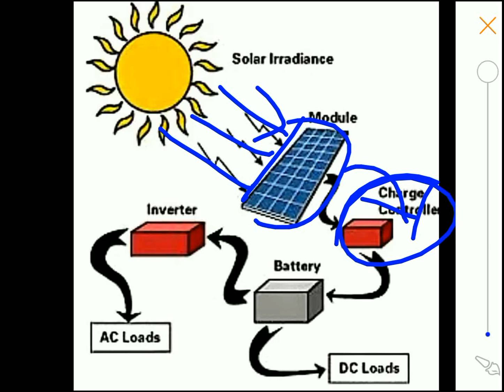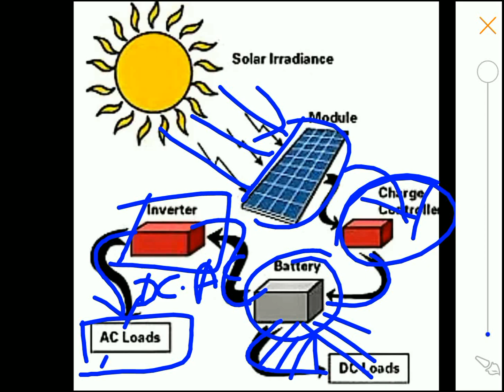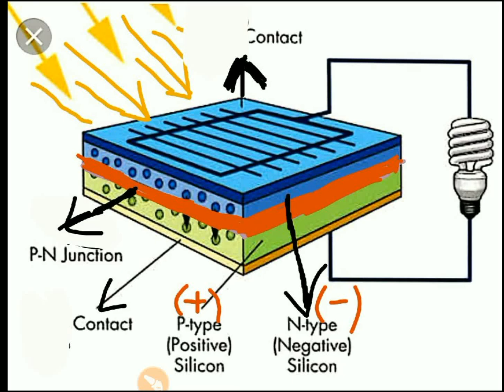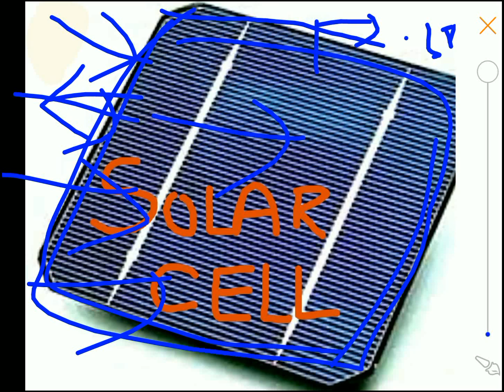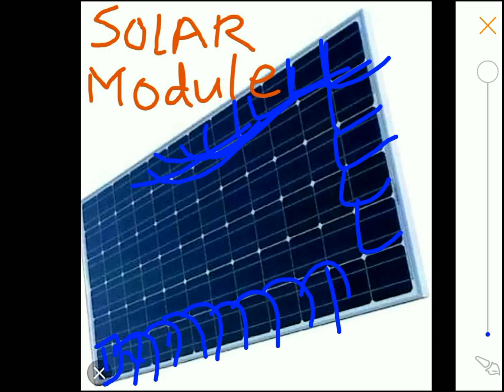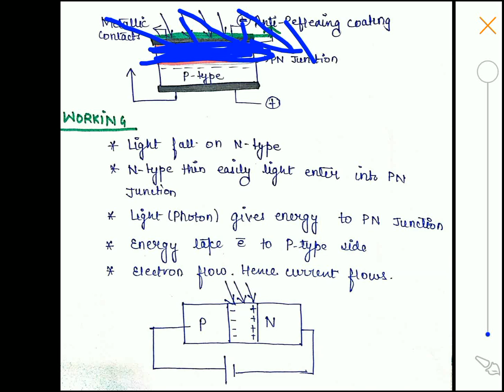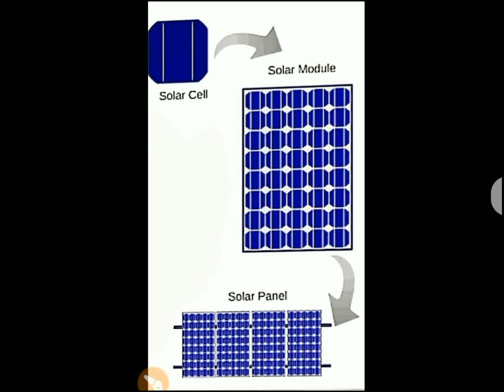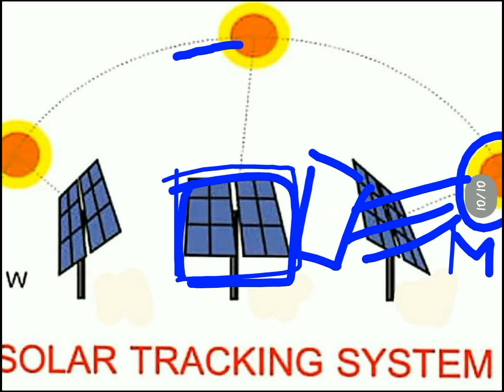Lec-02 | Solar cell & Solar panel | सोलर सेल और सोलर पैनल # Electric Mantra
Basic Electrical Engineering | B.tech & Diploma Electrical Engineering